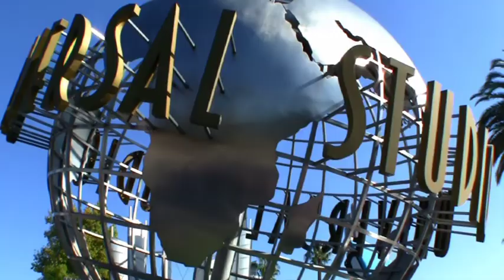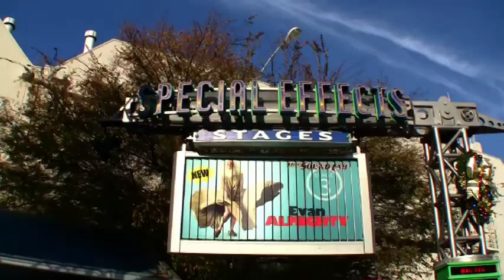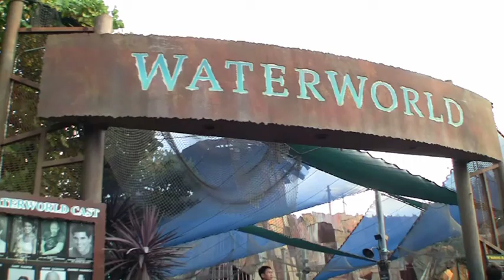Universal Studios Hollywood - Dec2009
Our Tour to Universal Studios Hollywood - Dec2009